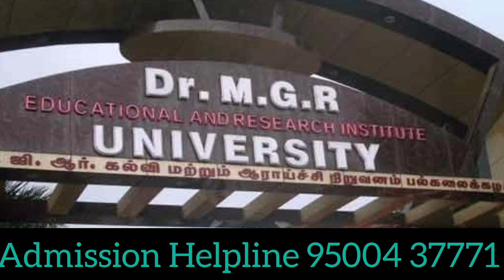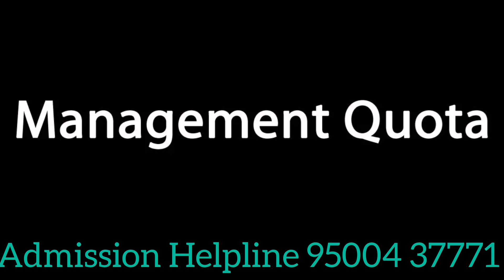Shree Venkateshwara College of Paramedical Science, Erode | Review & Facilities